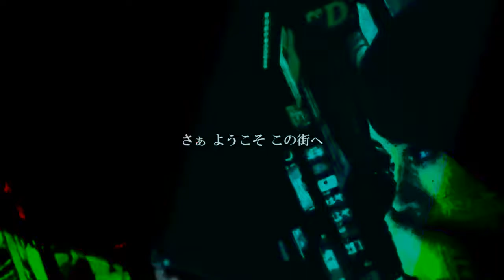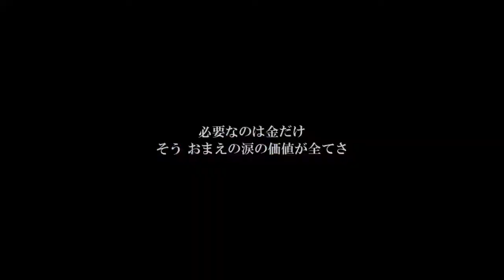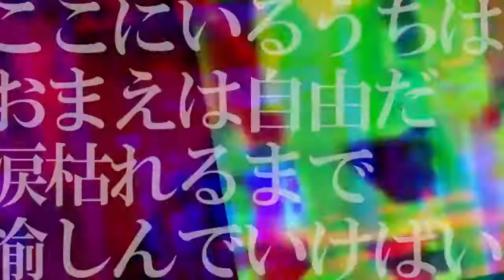▼MV#033 号泣繁華街 - 喉 Nodo▲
どうも、喉です。
私が一番大好きなところ。

■作詞、作曲、動画：喉
■素材：写真AC、ニコニコモンズ
■製作：Aviutl、GIMP

■□■ Contents ■□■
■Nodo Official Web